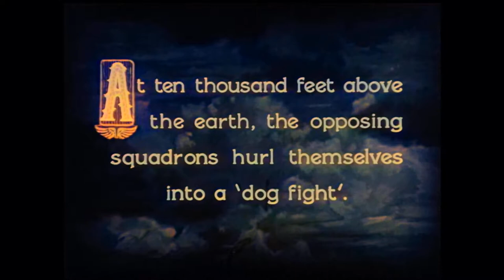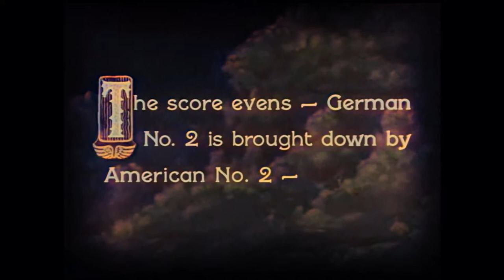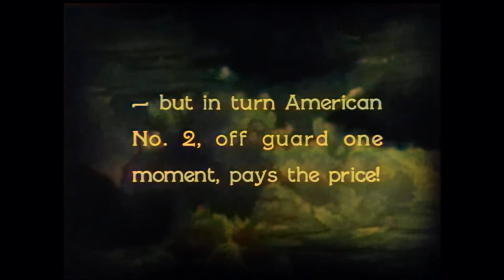WW1 Wings(1927) - Amazing Dogfight Scene - Colorized with AI.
AI Colorized footage from Wings, a 1927 American silent war film set during the First World War produced by Lucien Hubbard, directed by William A. Wellman. Colorization using DeOldify.